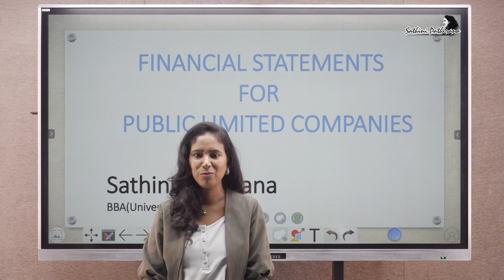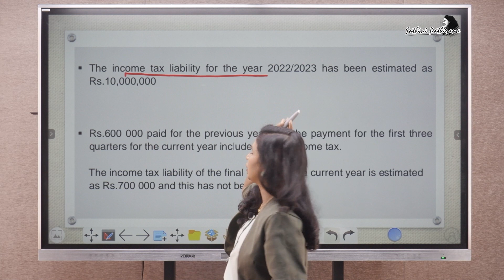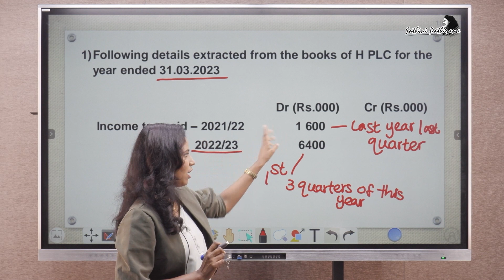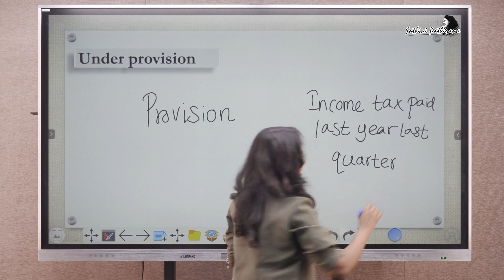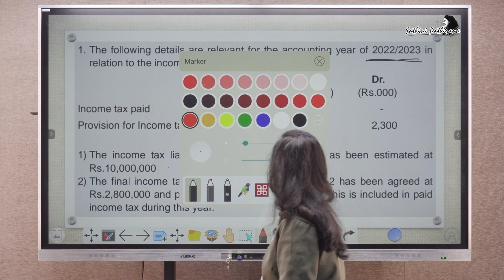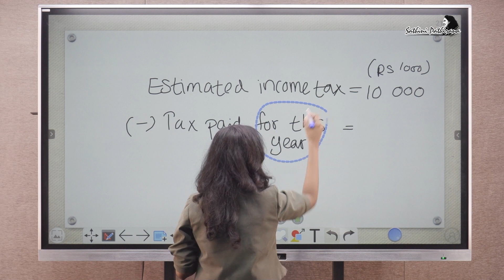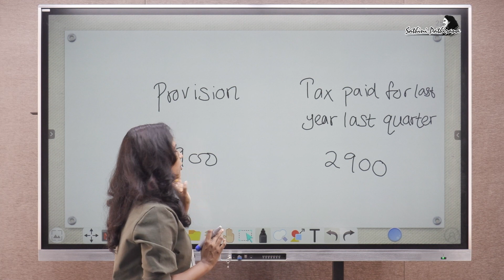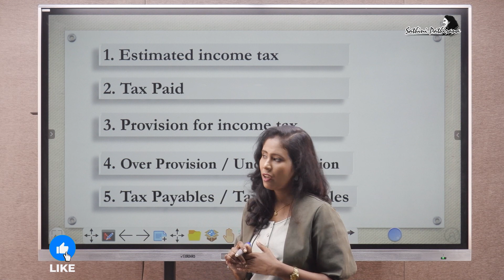Income Tax for Company Accounts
How to calculate income tax for company accounts. (Advanced Level)
Easy and simple way to calculate income tax.